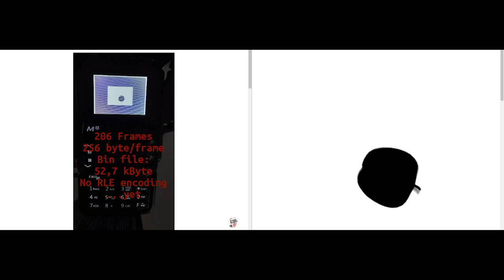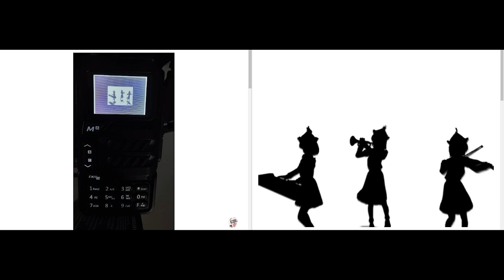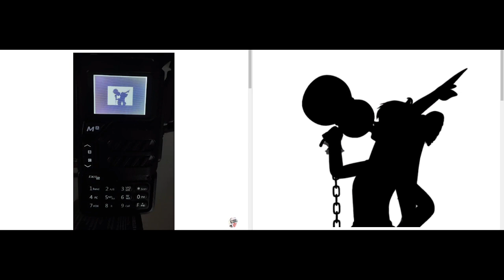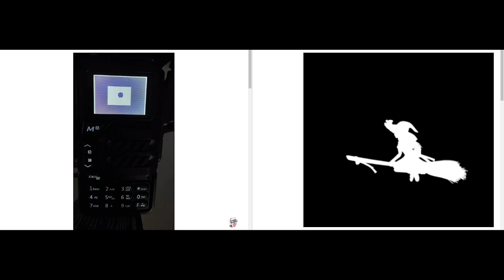Bad Apple: Quansheng UV-K5 vs Original Video .:°:. A let's play a round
Firmware: UV-K5 Open Edition v0.01
Player: DualTachyon
Idea: DO7OO
Singe PNG-to-Hex encoder: Manuel
Movie-to-BIN encoding: DO7OO
Thank you very much to all peoples that made this happen! Especialy to /DEV!
Low framerate because frames aren't RLE encoded. So we had to deal with free ROM space!!!

Mein kleines Kanälchen enthält Videofilme mit dem Thema "Spielereien". Überwiegend verwende ich PSVR und PS4 Konsolen, in die ich Silberlinge mit verschiedenem Kontent einlege. Aber auch Retro-Kram zeige ich Euch gern. Zudem lade ich Videos hoch, die eher aus dem Bereich der Spontanität stammen. Daher nimm bitte nicht jeden Videofilm bierernst.

Und nun: Viel Spaß beim angucken meiner Filme.